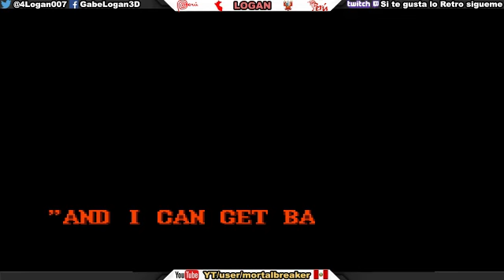Street Fighter II: The World Warrior con Logan